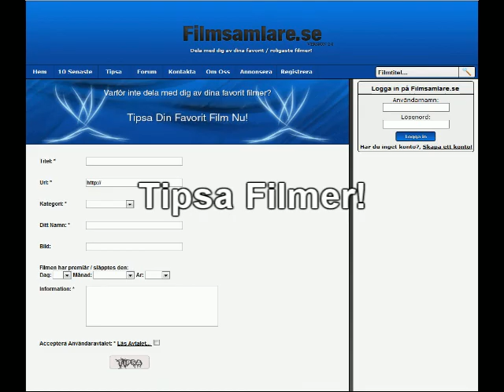Filmsamlare.se Hitta filmer till kvällen - Tipsa Filmer!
Filmsamlare.se är en sida för svenskar som letar efter en bra film till helgen. Det (Ni) Svenska folket som tipsar filmer till era kamrater! :) gå in på för att se mer! Nu finns vi även på twitter